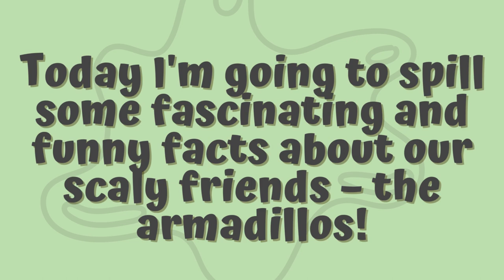5 Armadillo Fun Facts - Animal Knowledge - Armadillo Facts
Meet the armadillo, a fascinating creature renowned for its unique armor-like shell and intriguing adaptations. Native to the Americas, these small to medium-sized mammals have a captivating ability to roll into a protective ball when threatened. With their long snouts and powerful claws, armadillos are skilled insectivores, diligently searching for a variety of small invertebrates, such as ants and termites.